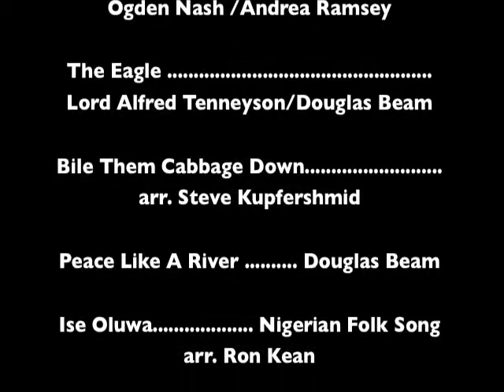SWWMEA Elementary Honor Choir 2016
Southwest Washington Music Educators Association Elementary Honor choir Concert.
David Walworth, Guest Conductor
Kessler Auditorium
Longview Washington